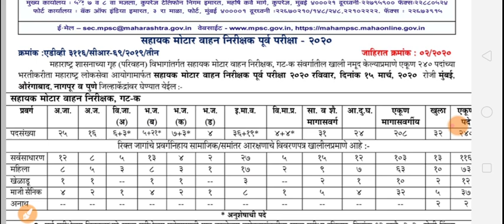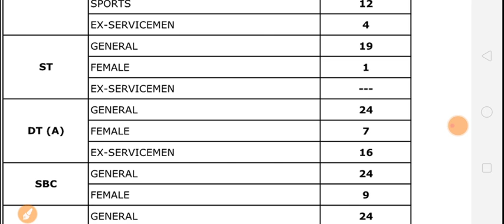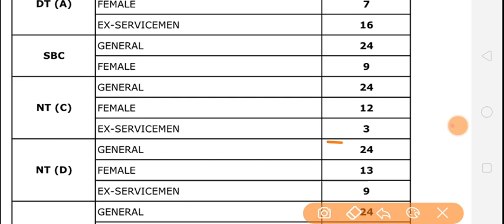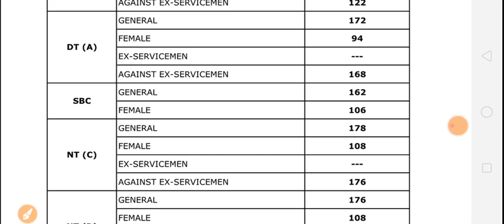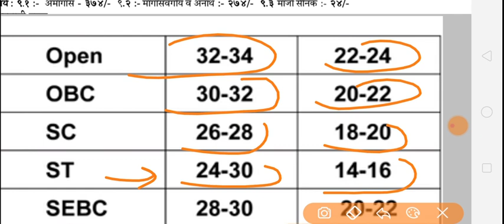MPSC AMVI RTO exam 2020 expected Cutoff marks category wise OPEN, general,obc, sc, st, sbc, female